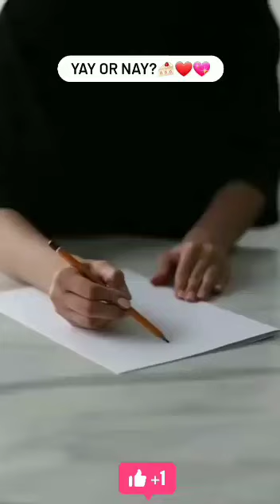satisfying chocolate dessert recipes from nutella😋amazing nutella cake recipe easy🍰cake decorating🍩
Nutella chocolate cakes are very easy😍so yummy chocolate cake ideas🍰cake decorating ideas🍩
Welcome to the chocolate cake design channel!
Beautiful Sunflower Cookies
Chocolate Milkshake For Sweet Day
Refresh Orange Jelly Dessert
Bake Ice Cream Waffles
Best Rainbow Jelly By Kinder Joy
Rainbow Waffle Spain Ideas
My Favorite Dessert For A Hot Day
Melted Waffle Chocolate Dessert
DIY Fruit Panna Cotta At Home
Flower Cake Decorating Ideas
Cake Decorating By Equipment
Wonderful Chocolate Pool By Watermelon
Flower Chocolate Cup Dessert
Mirror Glaze Cake By Coca Cola Bottle
Sprinkle Cookie For Your Breakfast
Sunflower Pot Hacks By OREO